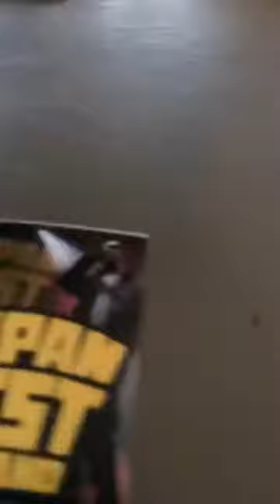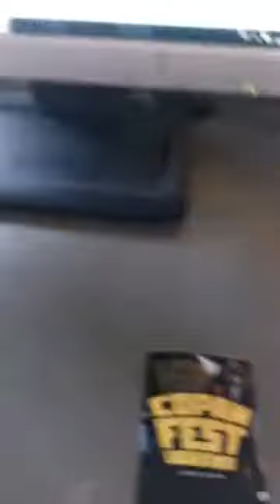Entrevista Copan Fest Urbano ( La R, Luigi One, QBD, Mc Argueta)